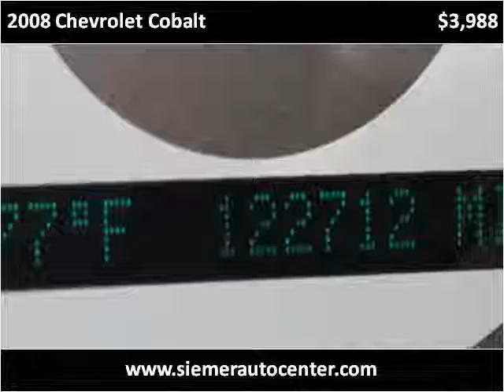2008 Chevrolet Cobalt Used Cars Fremont NE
This 2008 Chevrolet Cobalt is available from Siemer Auto Center Fremont.